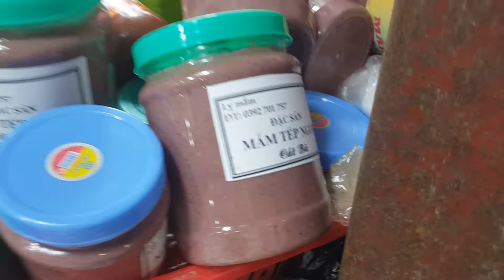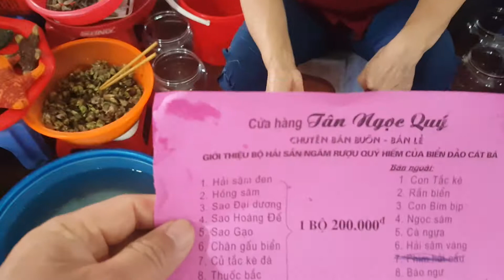Chợ Cát Bà nhiều Hải sản khô và tươi sống nhất thế giới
Ngày 31tháng 05năm 2020